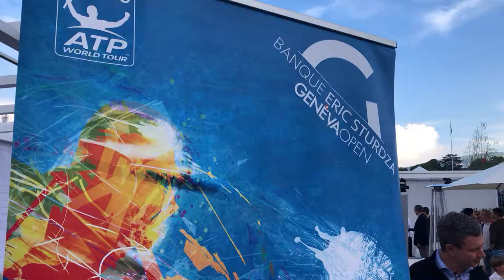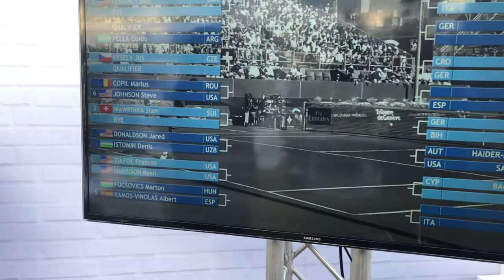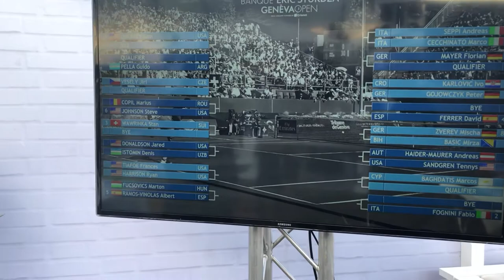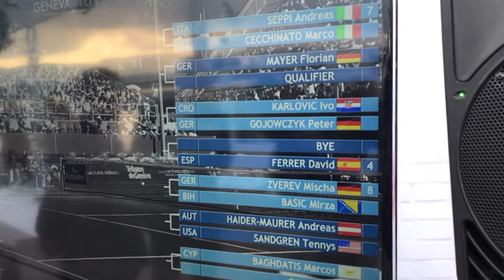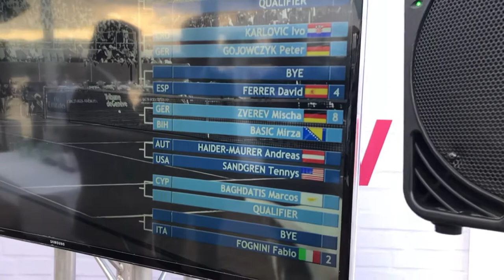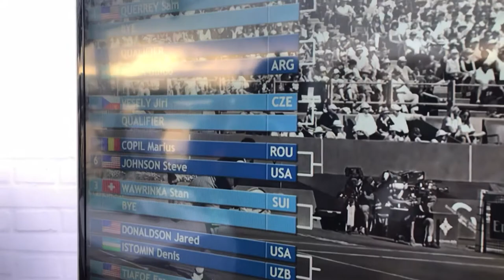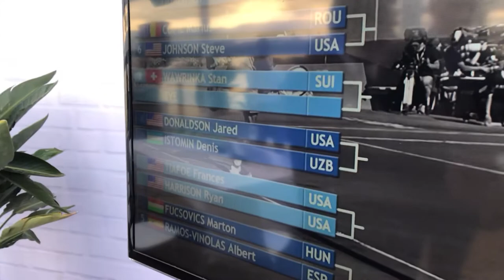Tirage au sort du tournoi de tennis Banque Eric Sturdza Geneva Open ATP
Réalisé en direct depuis Les Voiles by Genève Plage suite au tirage au sort du tournoi de tennis Banque Eric Sturdza Geneva Open ATP qui débute ce samedi 19 mai au parc des Eaux-Vives. 🎾
Présentation du tableau avec le Prince Eric Sturdza et le directeur du tournoi : Thierry Grin